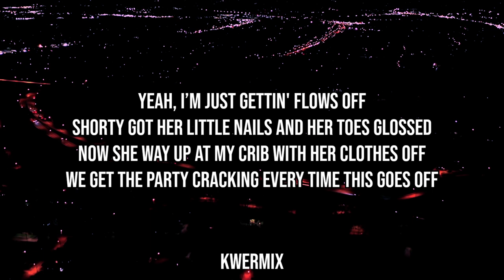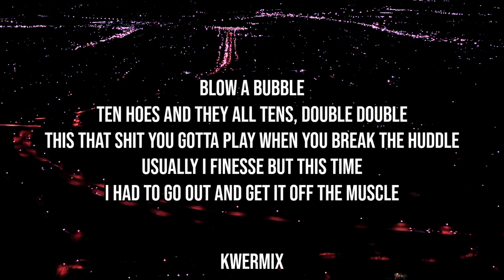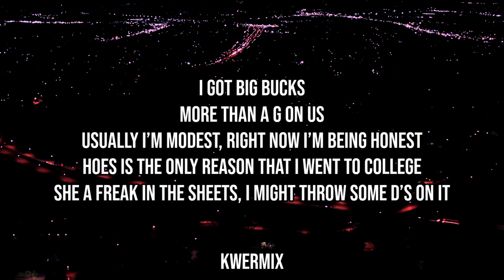Arizona Zervas - BIG BUCKS (Lyrics) 🎵